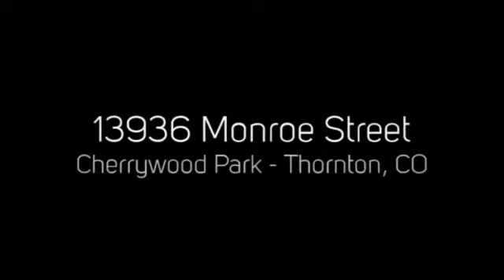13936 Monroe Street Thornton, CO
13936 Monroe Street Thornton, CO
PorchLight Real Estate Group